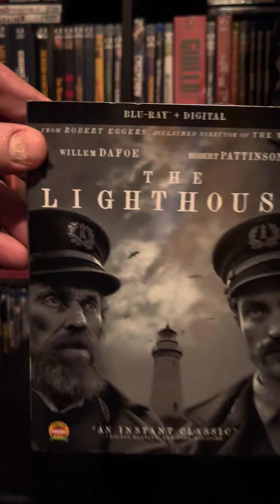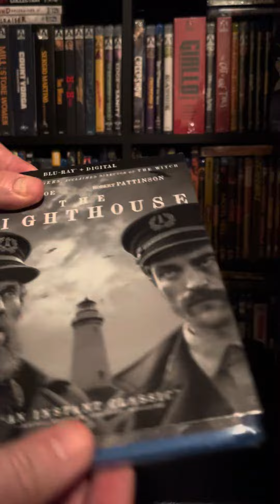The Lighthouse blu ray slipcover unboxing Day 8 12 days of Christmas unboxings